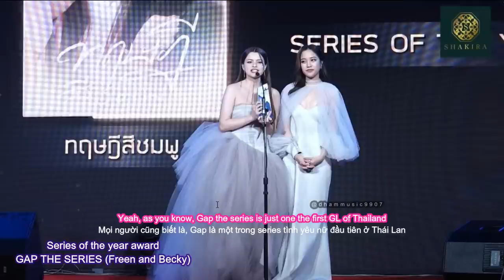[English + Vietsub] All Highlights 🐰🦦💓 FreenBecky in Kazz Awards 2023♔♕ | Dham Music